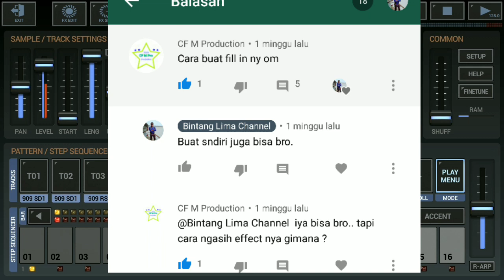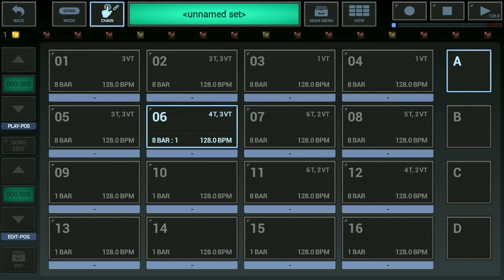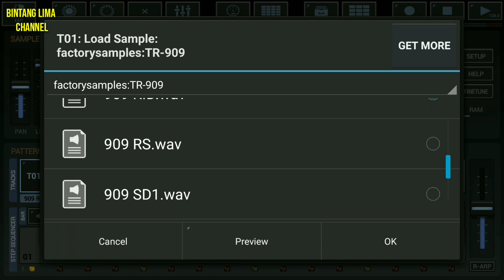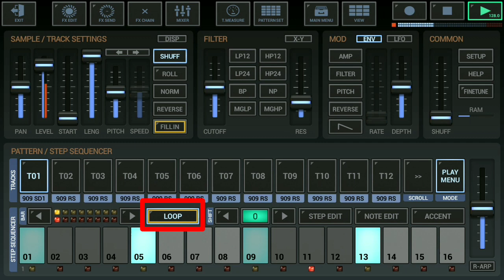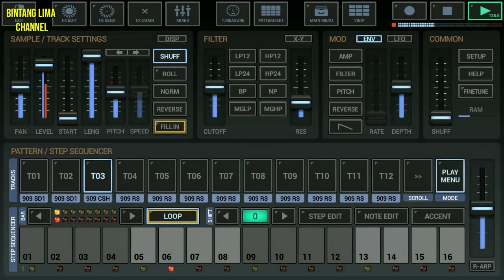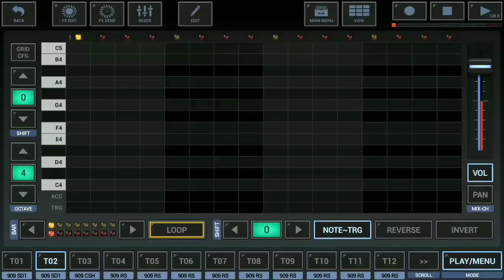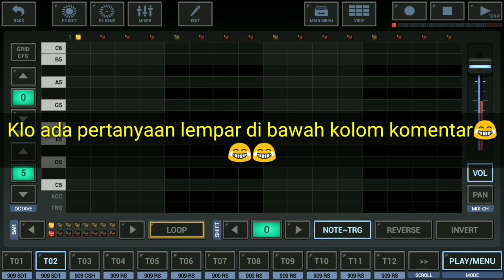TUTORIAL BUAT FILL IN SIMPLE di G-STOMPER STUDIO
TUTORIAL buat (FILL-IN) SIMPLE di G-STOMPER||tonton sampai habis, ilmunya berada di akhir video